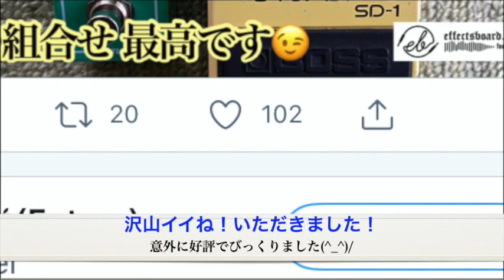明日、サウンド公開します♪ エフェボーチャンネル Vol.1254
TSミニ＆BOSS SD-1の２個掛けした実際のサウンドは現在編集中！明日公開しますよ〜。また、ギターソロの部分も収録予定！TSミニ＆BOSS SD-1のオーバードライブサウンドにご期待下さいネ！★自慢の新規ボードを投稿しましょう！★Twitterはこちら！★初心者さん、是非エフェクターボード構築の参考に♪ 事例6,200件以上！(2021年2月末現在)のギター・ベース用 エフェクターボードが投稿されているサイトです ★エフェクターボード構築の参考にどうぞ！★プロも投稿中！★スマホでもPCでも閲覧可能です。アプリもありますよ。★エフェクター新製品情報もありますよ